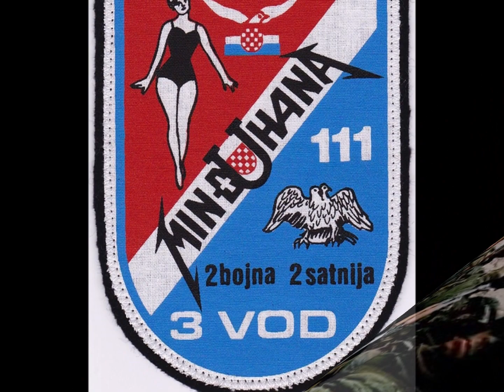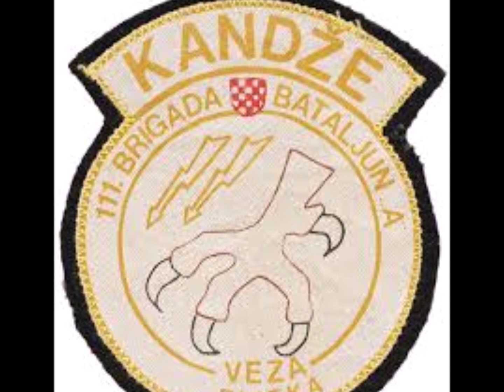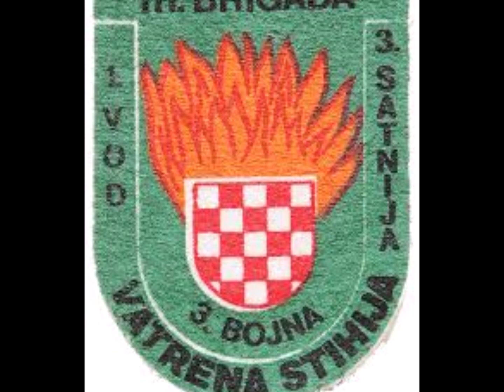111 brigada HV Rijeka -111 lavova